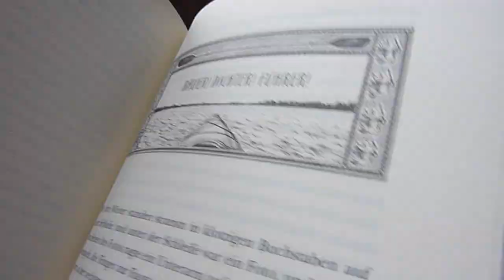REZENSION: "Das gläserne Meer" [Josh Weil].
Eine enge Bruderbeziehung in Zeiten voller Wandel, russische Märchen und aufkeimende Hoffnung zwischen Großkonzern und Ideologie in Josh Weils Roman "Das gläserne Meer".